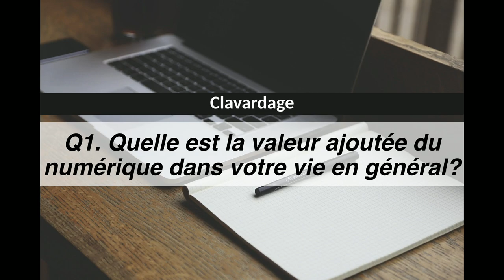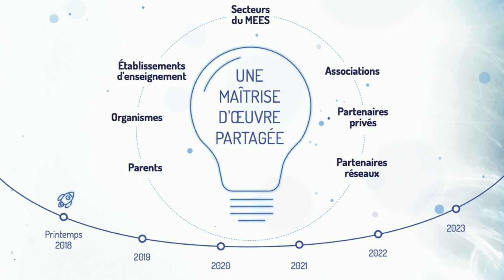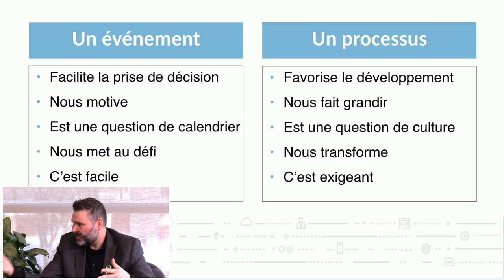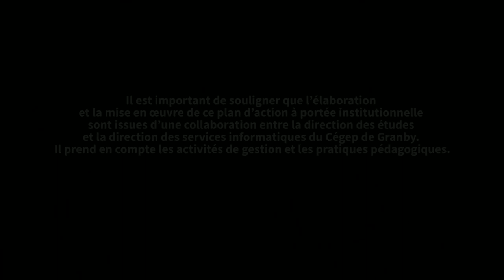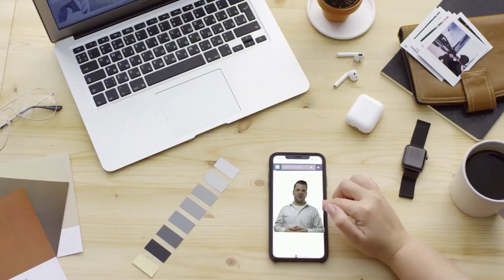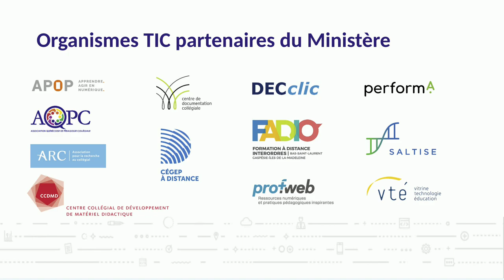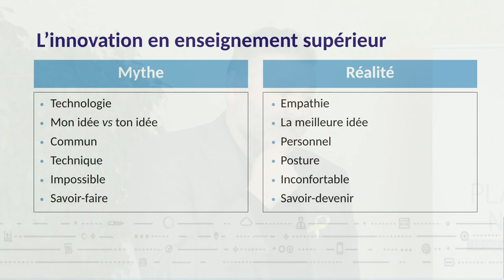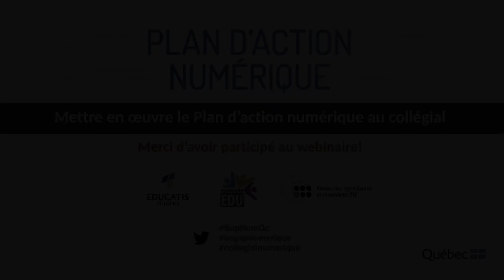Mettre en oeuvre le Plan d'action numérique au collégial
Webinaire à l'intention des intervenants du réseau.